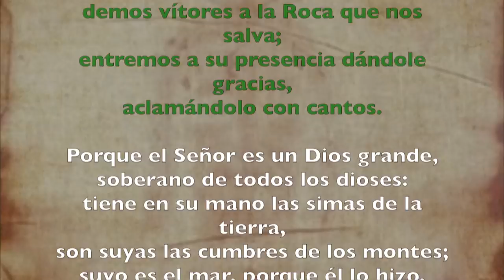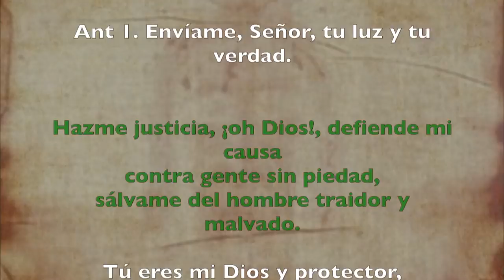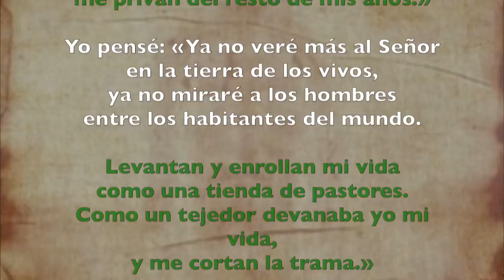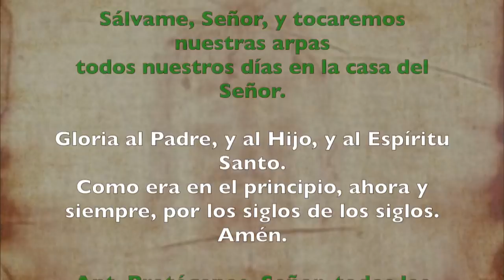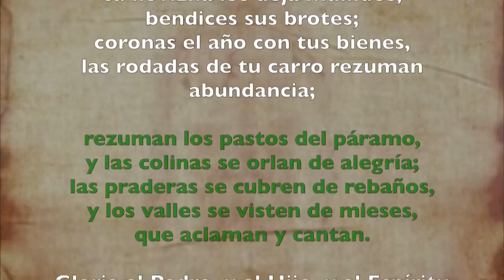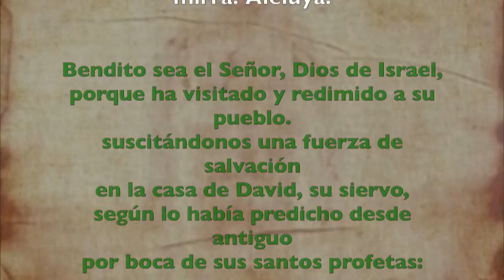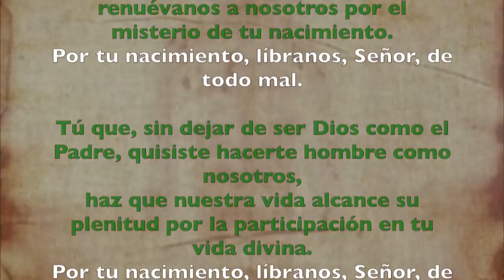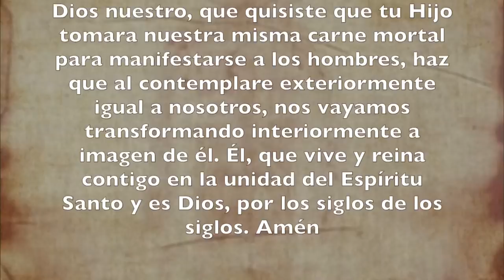Oración de la mañana (Laudes) MARTES 07 DE ENERO 2020 | Padre Sam | Producción Crisol